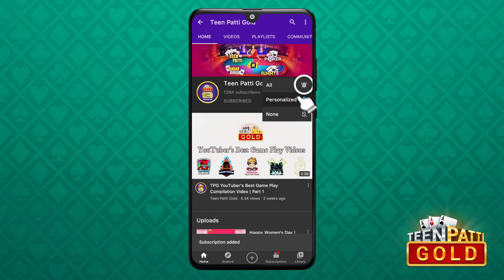Begum Pakad Gameplay |@UGMaliksTPGAdvisor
New Begum Pakad Gameplay by @UGMaliksTPGAdvisor

Teen Patti, Andar Bahar, Poker, Begum Pakad, Rummy, Muflis, Pot Blind inn sab ke special videos dekhein hamare channel par!